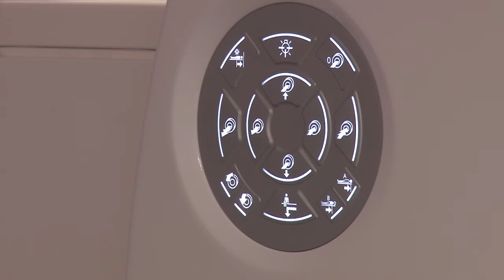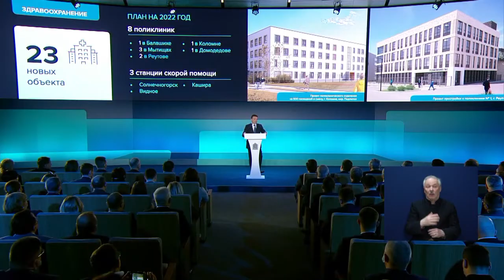Обращение губернатора. Здравоохранение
В своем 10-ом по счету обращении губернатор Подмосковья подробно остановился на развитии  здравоохранения. Глава региона рассказал о проблемах и достижениях в этой сфере.